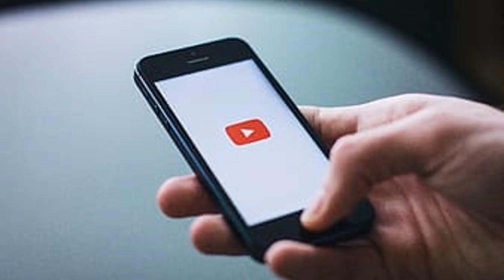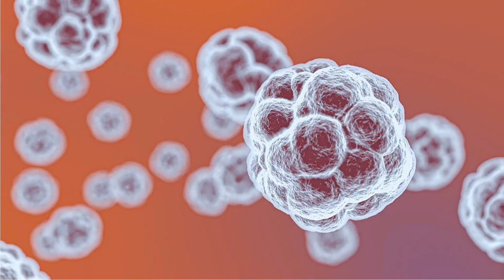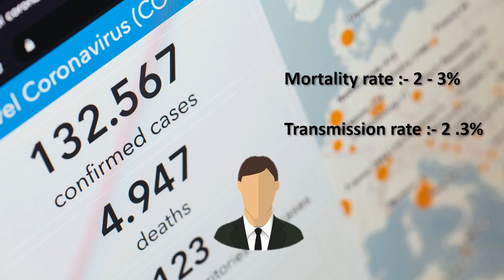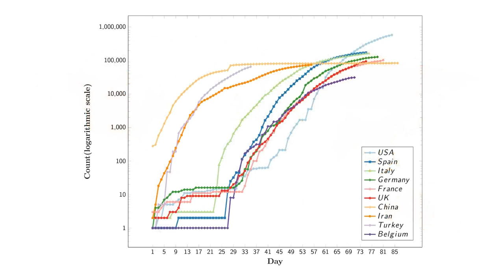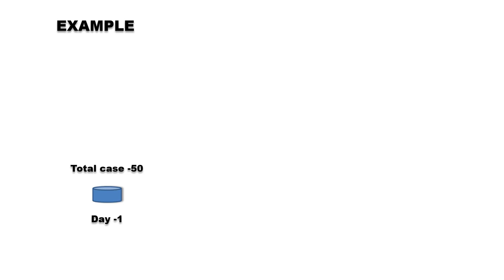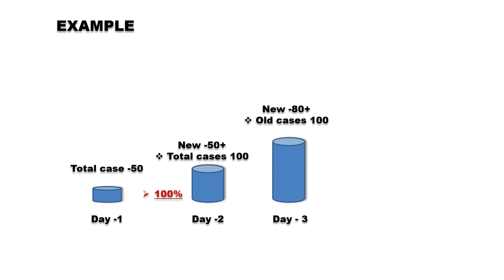SARS COV-2 "COVID-19" कल आज और कल [Positive & Negative Aspects of Present Scenario]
About Video- SARS COV-2 COVID-19 कल आज और कल [A Series On Positive And Negative Aspects of Present Scenario]
YouTube, Articles and other reliable links and sources.This presentation is strictly prepared for education purpose. Our intention is just collate various available resources found on internet in one video which can be freely used by any other person for enhancing the knowledge on this topic.
Revers maintain it’s purity for the virtue of it’s continuous flow, if it stops, converts into a muddy pond, similarly knowledge shall flow continuously.

Unlock your Sub-conscious power with our life-changing affirmation course

Transform your mindset and achieve your goals with 11 day's power packed course that will rewire your brain for success @499/-

Course Highlights:
✅THE MONEY MIND
✅THE HEALER WITHIN
✅TRAUMA HEALING [ DELETE TRAUMATIC OR DEPRESSIVE MEMORIES]
✅PAIN INTO PLEASURE
✅GOAL VS OUTCOME
✅THE REALIST MIND
✅THE CRITIC MIND
✅THE CHALLENGER WITHIN
✅THE CONGENITAL WINNER
✅THE SPIRITUAL MIND
✅THE GIANT YOU

NURTURE THE INNER SEED OF SUCCESS 🌱 [COMPLETE COMPREHENSIVE VIDEO COURSE] +

🎁Act Now Get FREE Bonuses Worth रु. 10,000/- @499/-

💥 Who wants to

👉 Create real motivation
👉 Reprogram Sub-conscious Mind
👉 Take Charge Of Own Peace & Prosperity
👉 Increase Emotional Stability
👉 Blueprint Of Success

Access & Enjoy The Course On Your Own Convenient Time [Life Time Access]